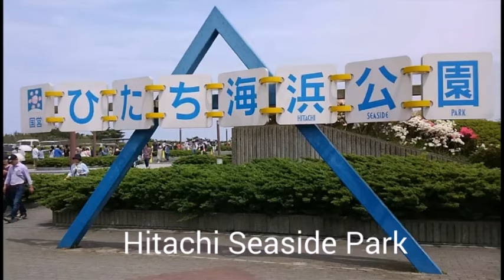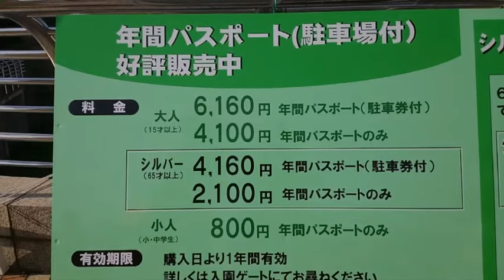ひたち海浜公園 の 春 ・ ネモフィラ、 チューリップ、菜の花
2015年4月29日 国営ひたち海浜公園 に 愛犬の" さくら "を連れて訪れました。
ネモフィラは満開でした。チューリップも色とりどりの花をあざやかに咲かせていました。
お天気が良くて祝日だったこともあり、お子様や愛犬連れのファミリー、車椅子のお客さま等、大勢の来場者でにぎわっていました。
公園内では、ゴミや犬のフンの放置などは見られず、来場者のマナーや公園の施設運営の素晴らしさが印象的でした。

I visited State-owned Hitachi seaside Park  with my family  dog "Sakura".
Nemophila was in full bloom. Of colorful tulips were blooming vividly.
Weather was good. And the day was holiday. Also the families with children and families with dogs and wheelchair passengers customers was crowded.
No seeing trash and dog droppings in this Park.
The splendors of the Manor of visitors and nice control of park facilities were impressive.